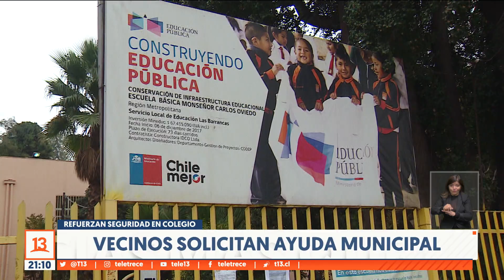Detienen a sujeto que asaltó por lo menos ocho veces la misma escuela de Pudahuel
En auto llegó a robar junto a sus cómplices a la misma escuela que asaltaba una y otra vez. Hasta ahora se ha podido comprobar que entró, al menos, 8 veces a llevarse las cosas que con tanto esfuerzo reponían en este establecimiento escolar de Pudahuel.